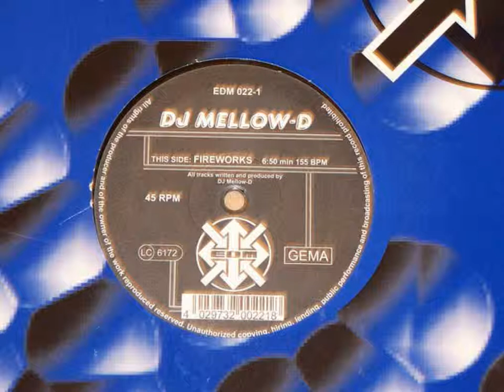DJ Mellow-D - Fireworks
Label:EDM ‎– EDM 022-1
Format:Vinyl, 12", 45 RPM
Country:Germany
Released:1997
Genre:Electronic
Style:Hard Trance